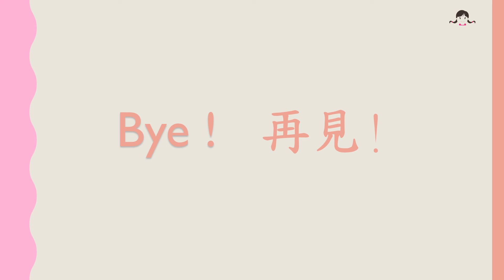English Cantonese Flashcards - Fruit 英文廣東話閱讀咭 - 水果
English Cantonese Flashcards  英文廣東話閱讀咭 - 水果
Fruit 水果
Apple 蘋果
Banana 香蕉
Grape 提子
Mango 芒果
Orange 橙
Papaya 木瓜
Pear 梨
Pineapple 菠蘿
Strawberry 士多啤梨
Watermelon 西瓜